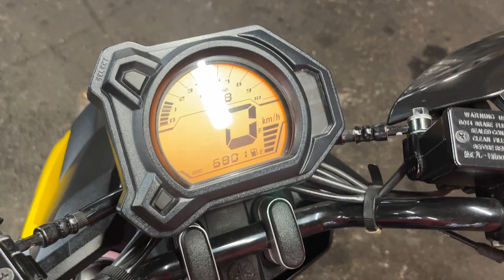BWS125 2018年 中古車 バイクショップ名:エナジーモータースタイル 昆陽店